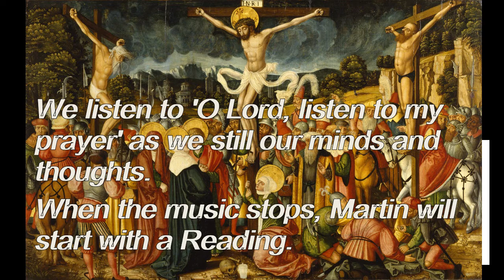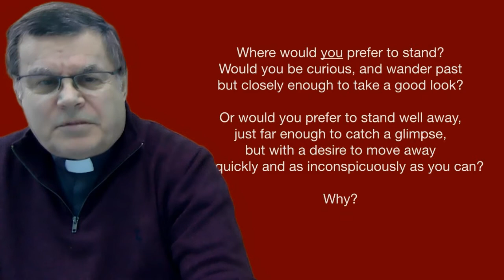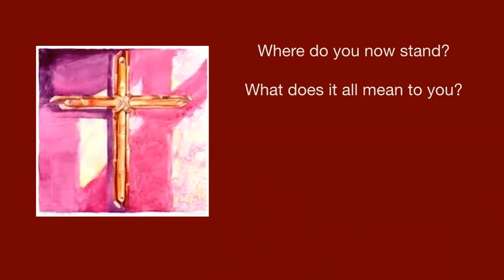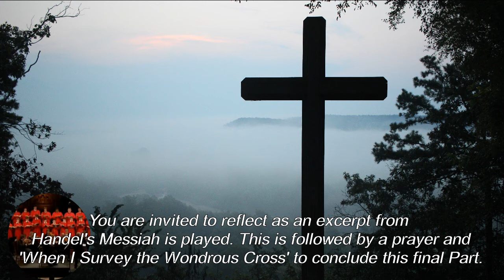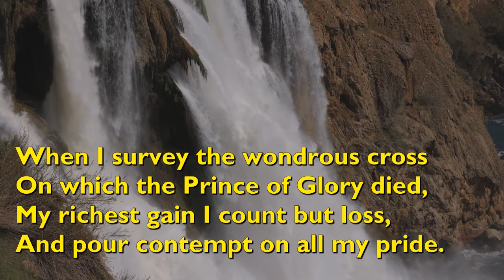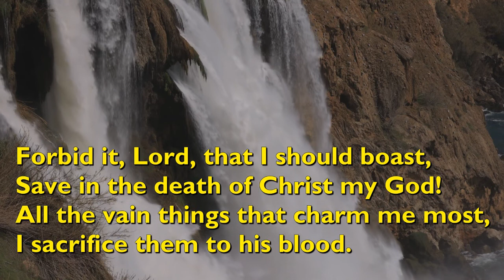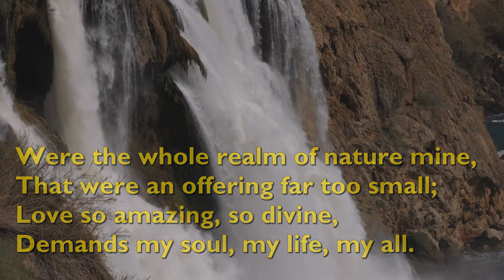Good Friday Reflections PART 3 2pm 02042021 v2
The third and  final part of our Good Friday Reflections on the theme of 'Four Men, Three Crosses' led by Rev'd Jeremy Groombridge